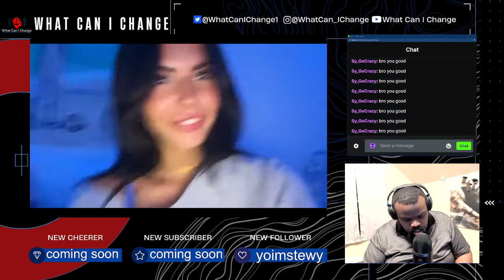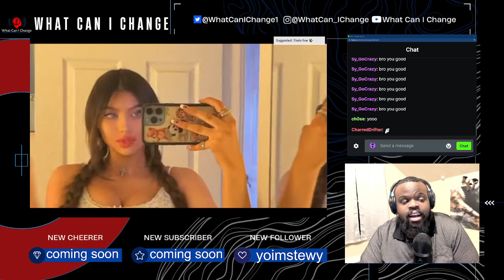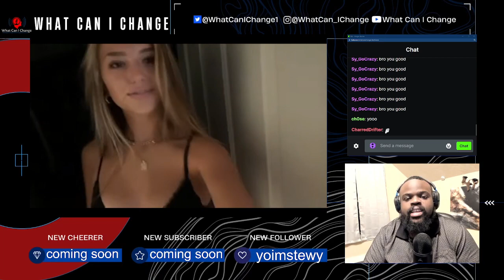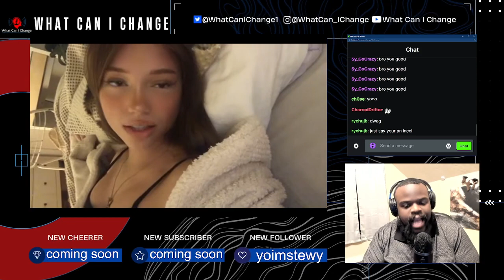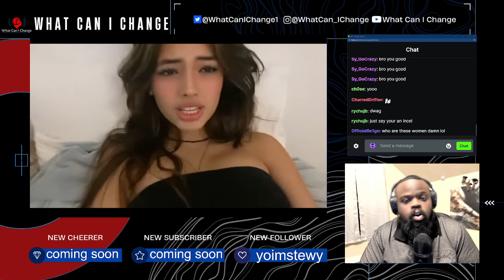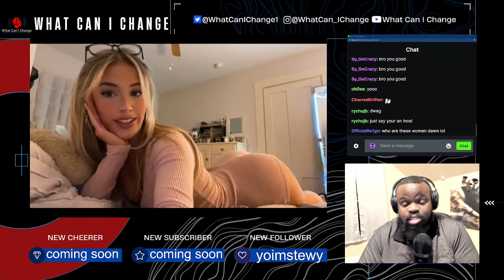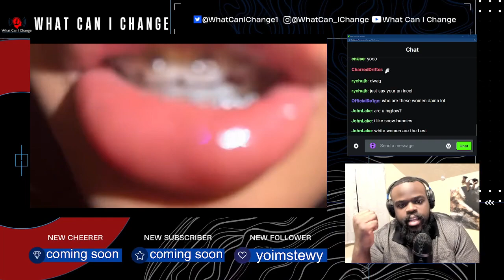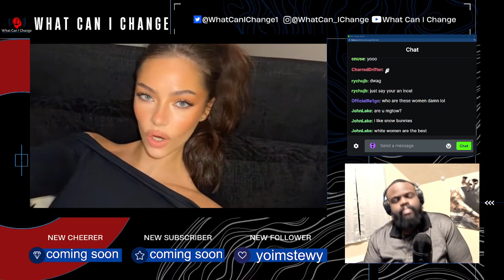We All Settle For Someone